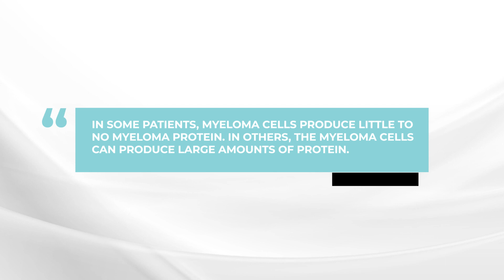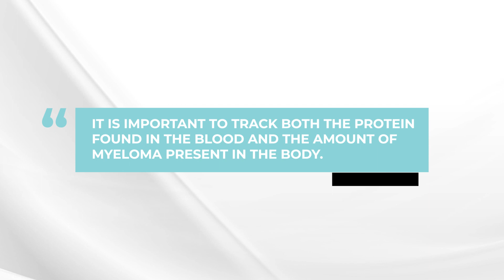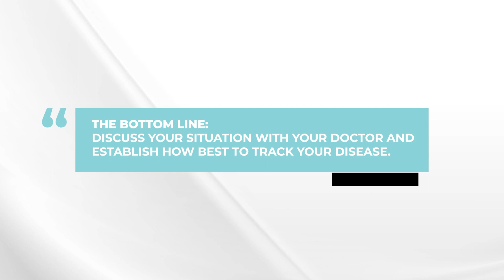How does the M-spike correlate to the amount of myeloma protein in the body?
In this episode, Dr. Brian G.M. Durie discusses how the level of myeloma protein found in the blood corresponds to the amount of myeloma found in the body.

The BOTTOM LINE:
Discuss your situation with your doctor and establish how best to track your disease.

Category
Nonprofits & Activism
License